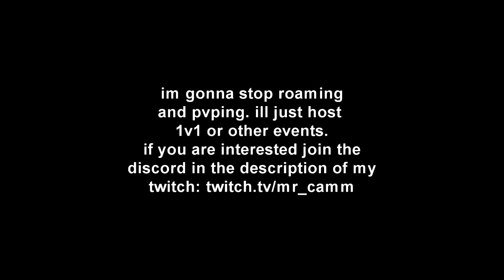something something im the best something gw2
Gonna be hosting some 1v1 tournaments. That is where ill announce 1v1 events.

EDIT: I guess stop is harsh. Just gonna do it a lot less.